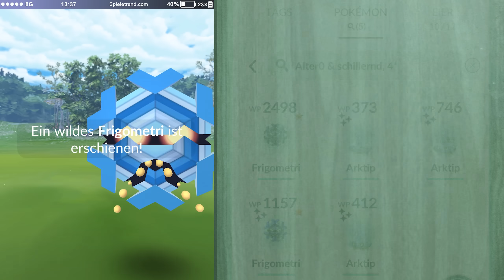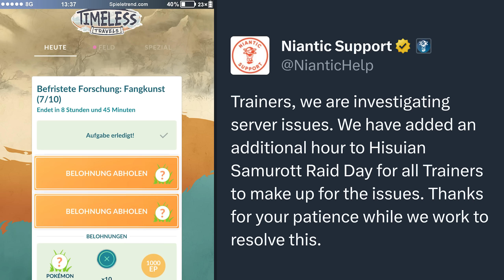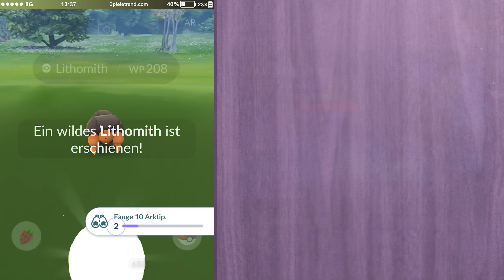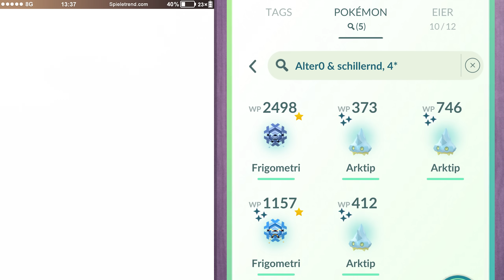Shiny-Frigometri abgesahnt! Gratis Box & Zekrom im Raid | Pokémon GO Deutsch 2340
► Shiny-Frigometri abgesahnt! Gratis Box & Zekrom im Raid | Pokémon GO Folge 2340